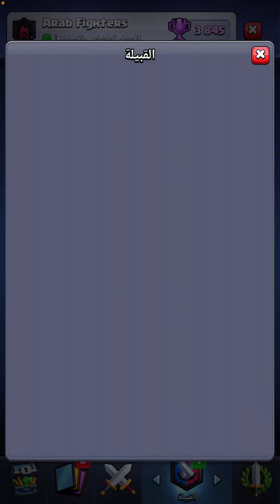أجرب التنين الصغير • كلاش رويال مباراة رعب ضد حطاب و ميني بيكا و فالكيري